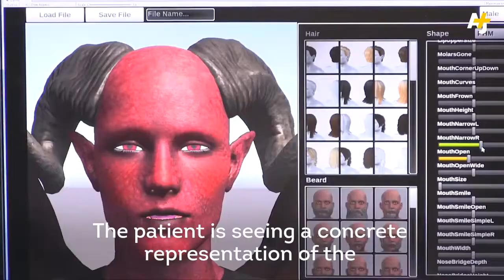VR: the Future of Schizophrenia Treatment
Dr. Alexandre Dumais is using virtual reality to help treat patients with schizophrenia.